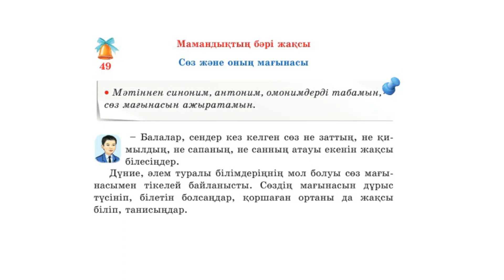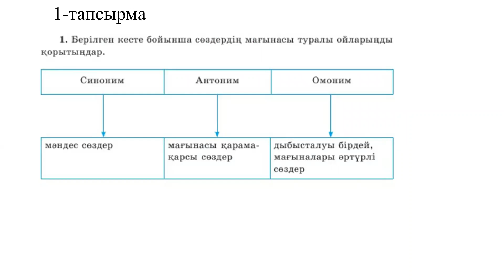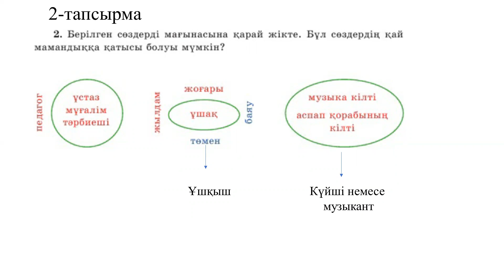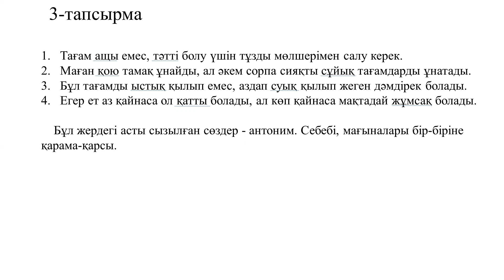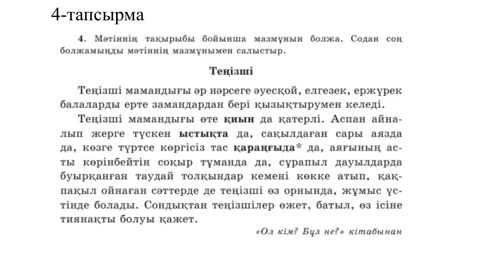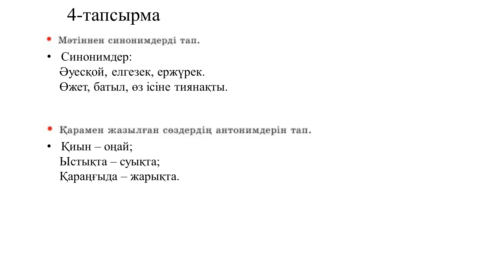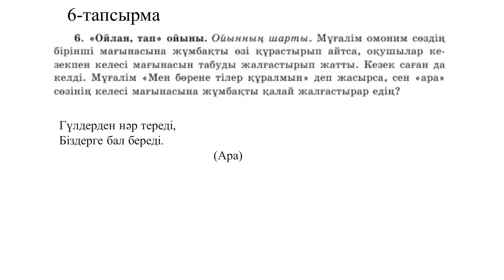4 сынып қазақ тілі 49 сабақ